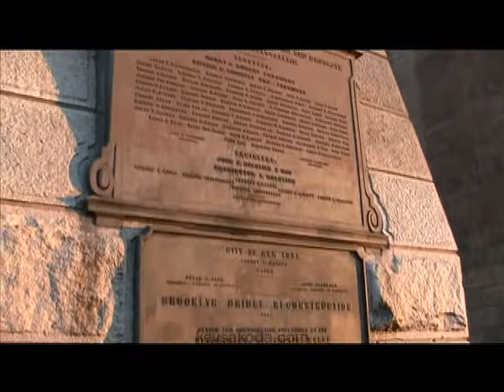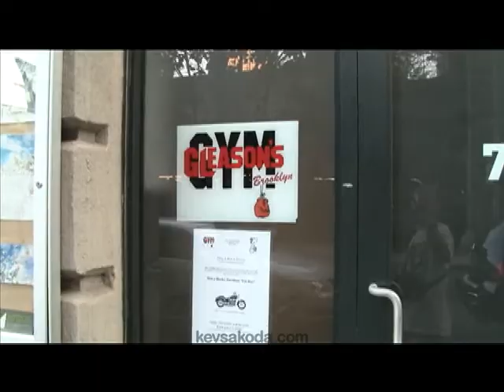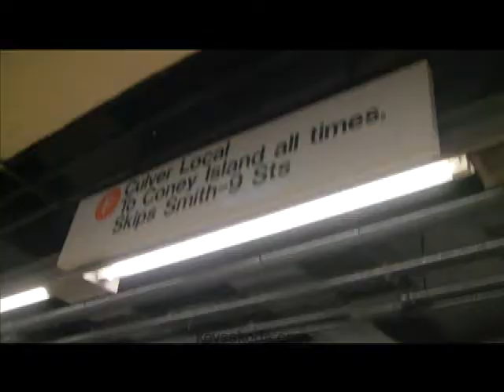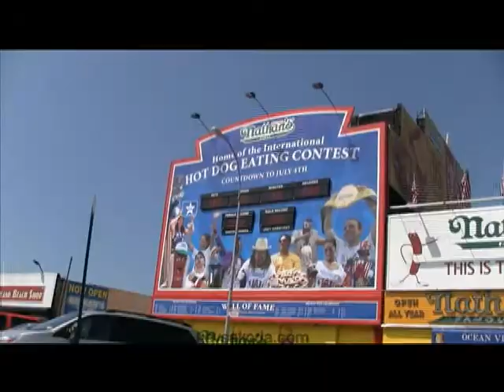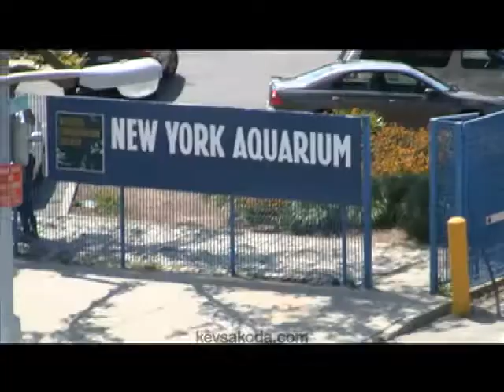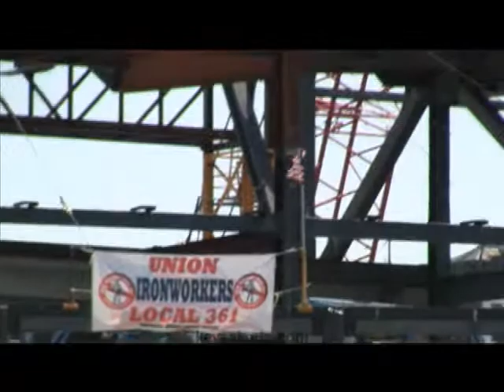Kev Sakoda "A Day In Brooklyn" (The Video Beat Tape, Vol 1)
I shot and edited this "Video Beat Tape" to shine a light on some of my most recent beat production. The "Soundtrack" (a compilation of the 8 full-length beats you hear in this video) is available via my site, kevsakoda.com.

Here's a direct link to the post with all the info on how to get the tracks